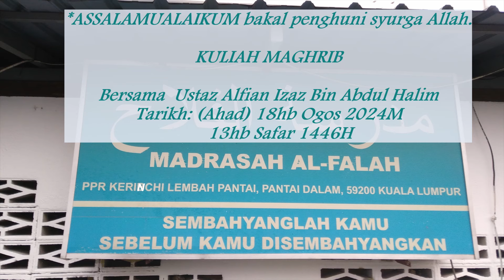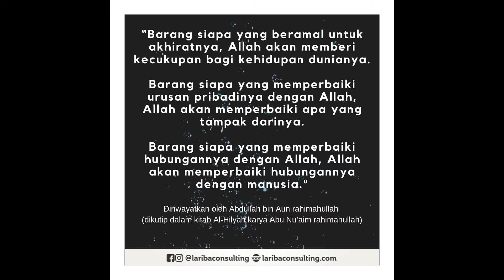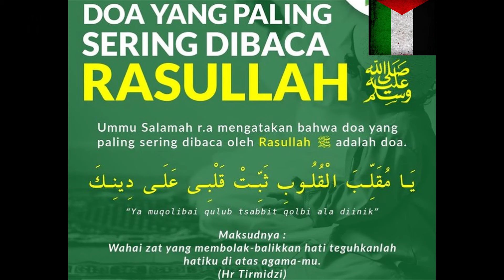BAB 1, Tentang Ikhlas - Hadits "Nabi bersabda: “Tahukah kamu siapa yang benar-benar mukmin?"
Bersama Ustaz Alfian Izaz Bin Abdul Halim
Tarikh: (Ahad) 18hb Ogos 2026M
     13hb Safar 1446H

Kitab : Tanbihul Ghafilin
Peringatan Bagi Yang Lupa
(JILID 1 & 2)
Karangan Abu Laits As Samarqandi

BAB I Tentang Ikhlas

Hadits "Nabi  bersabda:
“Tahukah kamu siapa yang benar-benar mukmin?"

Nabi  bersabda””: “Tahukah kamu siapa yang benar-benar mukmin? Mereka menjawab: “Allah dan RasulullahNya lebih tahu, kata beliau: “Dia yang tidak mati, hingga Allah memperdengarkannya apa-apa yang ia sukai, dan jika seseorang melakukan amal atau ibadat dalam rumah lipat 70, dan masing-masing berpintu besi, pasti Dia perlihatkannya, hingga masyarakat menyebut-nyebut dan melebihlebihkannya. Ditanyakan kepada Rasulullah, kenapa dilebih-lebihkan? Beliau menjawab: “Mukmin itu senang amalnya bertambah, Kemudian beliau bersabda : “Tahukah kamu, siapa yang lacut itu? Mereka menjawab: “Allah dan RasulullahNya lebih tahu, kata beliau: “Dia yang tidak mati, hingga Allah memperdengarkan kepadanya apa-apa yang ia tidak sukai, dan jika seseorang berbuat durhaka dalam rumah lipat 70, dan setiapnya berpintu besi, pasti Allah perlihatkan pakaian jahatnya, hingga masyarakat mengolok-olok berlebih-lebihan. Ditanya kepada beliau, kenapa dilebih-lebihkan? Beliau menjawab: ” Pelaku maksiat, lebih, senang meningkatkan maksiatnya”. (Al-Hadis).

 ‘Auf bin Abdullah menerangkan: “Pelaku kebaikan setengahnya menyeru kepada setengah lainnya, tiga perkara: ”1. Barangsiapa berama atau beribadat untuk akhirat, pasti Allah mencukupi urusan dunianya 2. Barangsiapa memperbaiki urusannya dengan Allah, pasti baik pula urusannya dengan sesama manusia, 3. Barangsiapa memperbaiki hatinya, pasti Allah memperbaiki pula lahirnya.

Kata Hamid Al-Lafaf: “Ketika Allah menghendaki keburukan bagi seseorang, tiga perkara akan menimpanya: yaitu: 1. Berilmu enggan beramal, 2. Bergaul! dengan orang-orang salih, tetapi tidak tahu dia (kurang ajar) kepada mereka, 3. Beramal atau beribadat, tetapi tidak ikhlas.

Al-Faqih menjelaskan: Semua itu terjadi akibat tujuan jahat dan parah penyakit hatinya, karena andaikan tujuannya benar, pasti ilmunya bermanfaat, dan amal atau ibadatnya ikhlas, serta tahu diri terhadap orang-orang salih.

22 August 2019
Bedanya seorang mukmin dan seorang fajir dalam beramal

قال الحسن البصري . رحمه الله،
المؤمن يعمل بالطاعات ، وهو مشفق وجل خائف .
والفاجر يعمل بالمعاصي وهو آمن.
📚 الكبائر لمحمد بن عبد الوهاب
Berkata Imam Hasan Al-Bashry رحمه الله,
Seorang Mukmin ketika melakukan amal ketaatan dalam keadaan cemas, khawatir dan penuh dengan rasa takut (jika ditolak amalnya). Sedangkan orang yang fajir (ahli maksiyat) ketika melakukan perbuatan kemaksiyatannya dalam keadaan merasa aman (dari siksa).
📚 Al-Kabair, Syaikh Muhammad bin Abdul Wahhab.
🍃 Abu Yusuf Masruhin Sahal, Lc
Silahkan di share...
Semoga bermanfaat.

Jabatan Kemajuan Islam Malaysia - JAKIM
LARANGAN MENJAHARKAN MAKSIAT

Perbuatan mujaharah dengan maksiat iaitu melakukan maksiat secara terang-terangan adalah di antara dosa besar yang dicegah dalam agama.

Ketahuilah bahawa, perbuatan menghisap rokok, mendedahkan aurat, menceritakan dosa yang telah dilakukan, kesemuanya itu termasuk dalam perbuatan menjaharkan maksiat.

Sekiranya seseorang itu diuji oleh Allah SWT dengan maksiat, hendaklah dia berusaha menyembunyikannya
berserta dengan perbanyakkan taubat.”

Hijrah Sunnah
Bismillah...
🌿PERBEDAAN MENDASAR ORANG BERIMAN DAN ORANG FAJIR (GERMAR BERMAKSIAT)

Orang yang beriman, dia selalu khawatir dan takut dengan maksiat dosa yang dia lakukan, meakipun itu kecil.

👤 Abdullah bin Mas’ud radhiallahu’anhu berkata:

إِنَّ المُؤْمِنَ يَرَى ذُنُوبَهُ كَأَنَّهُ قَاعِدٌ تَحْتَ جَبَلٍ يَخَافُ أَنْ يَقَعَ عَلَيْهِ، وَإِنَّ الفَاجِرَ يَرَى ذُنُوبَهُ كَذُبَابٍ مَرَّ عَلَى أَنْفِهِ

“Seorang yang beriman melihat dosa-dosanya bagai ia sedang duduk di bawah gunung yang akan runtuh, ia khawatir tertimpa. Sedangkan orang fajir (ahli maksiat), melihat dosa-dosanya bagaikan lalat yang melewati hidungnya” (HR. Bukhari 630)

👤 Hasan Al Bashri rahimahullah berkata :

المؤمن يعمل بالطاعات وهو مشفق وجل خائف والفاجر يعمل بالمعاصي وهو آم

“Orang yang beriman senantiasa melakukan ketaatan, namun ia juga senantiasa takut, gemetar dan khawatir akan dirinya. Adapun orang fajir (ahli maksiat), ia senantiasa bermaksiat dengan merasa aman”
(Dinukil dari Tafsir Ibnu Katsir, 2/265)